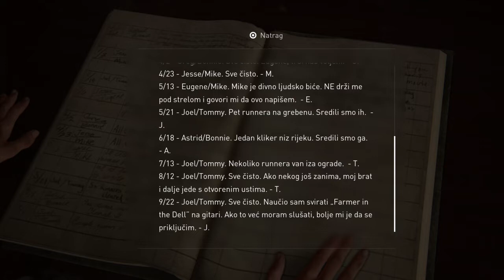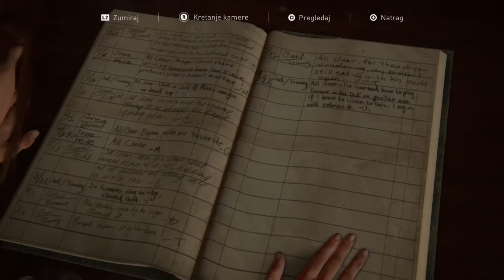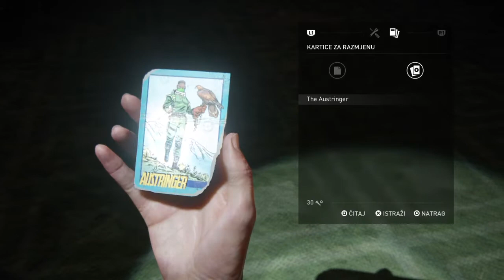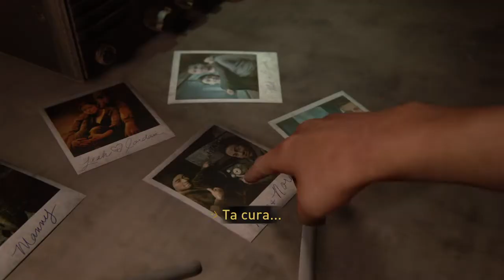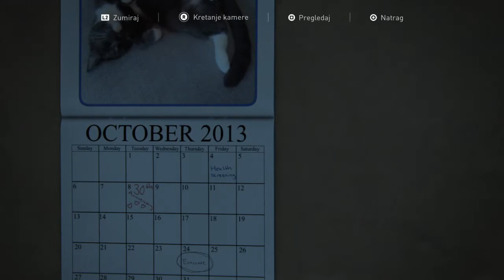The Last of Us™ Part II Episode 10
Upucaj ga sad